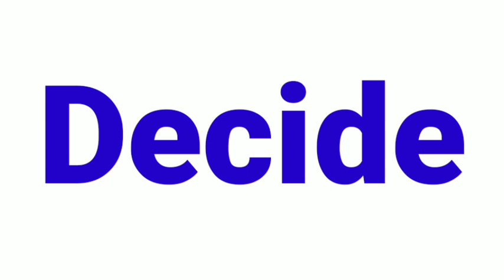Tay ko english mein kya kahate hain | Tay ka english | Tay meaning in english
1 :- Tay  English

2 :- Tay  ka English

3 :- Tay  ka English Word

4 :- Tay  ka English kya hota hai

5 :- Tay  ka english meaning kya hota hai

6 :- Tay  ka english kya hoga

7 :- Tay  ka english meaning kya hoga

8 :- Tay  ka meaning

9 :- Tay  ka meaning kya hota hai

10 :- Tay  ka english word kya hota hai

11 :- Tay  meaning in english

12 :- Tay  english meaning

13 :- meaning of Cancer

14 :- meaning of Tay  in english

15 :- Tay  ka english mein  kya kehte hain

16 :- Tay  ko english mein kya kahate hain

17 :- Tay  ko english mein kya bolate hain